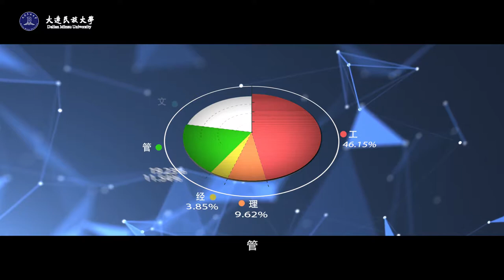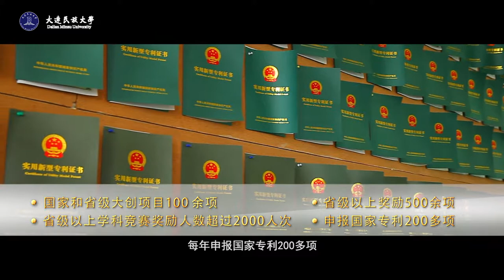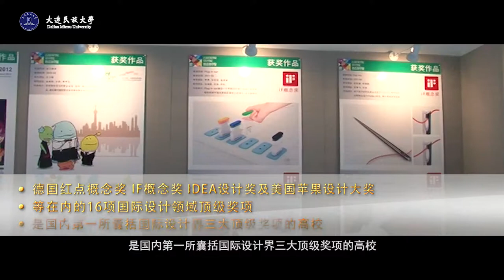大连民族大学宣传片超清版 Dalian Minzu University